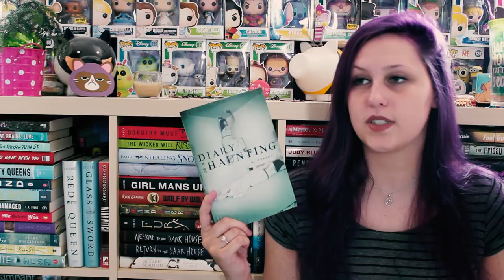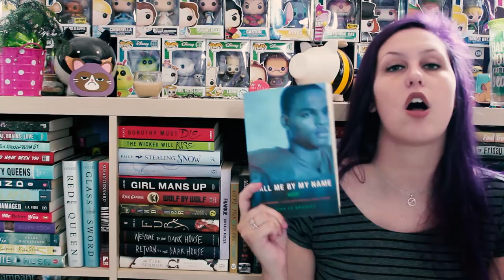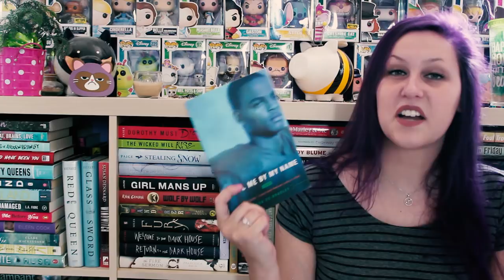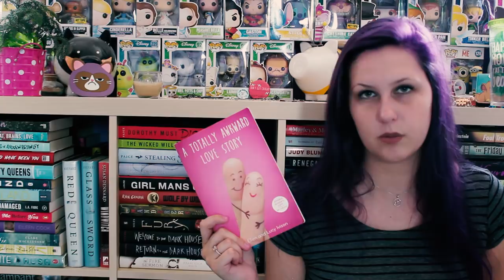JUNE WRAP-UP 2018 | PART 2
The next 7 books from my 28 book wrap-up!